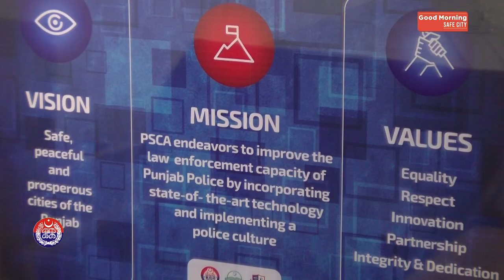Role of Punjab Safe Cities Authority in security of Lahore on Youm-e-Ashura | PSCA TV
نو اور دس محرم کو لاہور کی گلی گلی کی نگرانی ۔۔ مگر کیسے؟

پنجاب پولیس اور آئی سی تھری کسی بھی ایمرجنسی میں کیسے نمٹیں گے

Role of Punjab Safe Cities Authority in security of Lahore on Youm-e-Ashura.

In this special program we interviewed SP Asim Jasra Operational Commander PPIC3 about the security plan and role of Punjab police and Punjab safe cities authority on the security of 9, 10 Muharram. SP Asim Jasra discuss about joint session of Punjab Police and discussion on route of Muharram Jaloos. Youm e Ashura Jaloos will be observed with Cameras of Safe Cities Authority. There are hundreds of Cameras installed on the route of 9th and 10th Muharram. Special Talk on security arrangements of Muharram.

9, 10 Muharram security
Muharram security plan Lahore

Police security on Muharram

Camera monitoring on Muhrram

Youm e Ashura security in Lahore

Police security in Lahore on Youm e Ashura

*4 traffic rules can change your life – Special talk with CTO Lahore “Capt (R) Syed Hammad Abid”